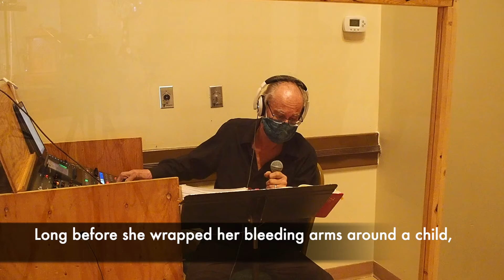Long Before the Night Jan 9th 2022